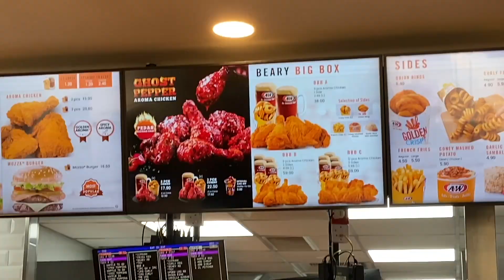A&W GHOST PEPPER, pedas ke tak sebenarnya ni?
A&W Ghost Pepper Aroma Chicken ni ramai cakap pedas, ada cakap tak pedas. Pastu yang mana satu ni? Pedas ke tak?

MOH LER FOLLOW SOCMED AKU YANG SENDU

EDIT VIDEO GUNA
- iMovie

- Picsart.